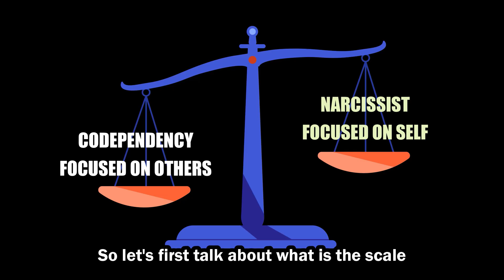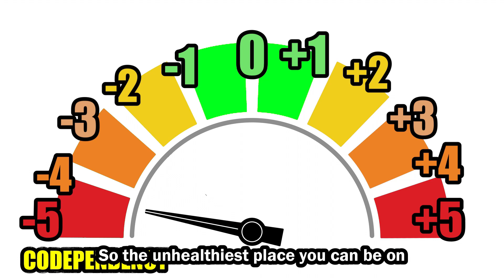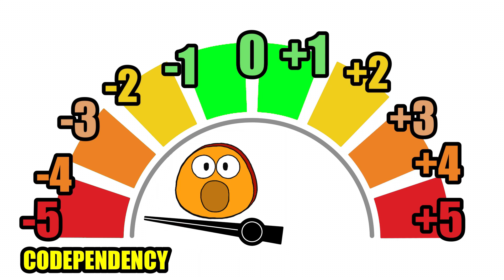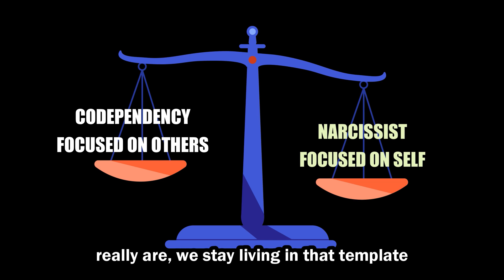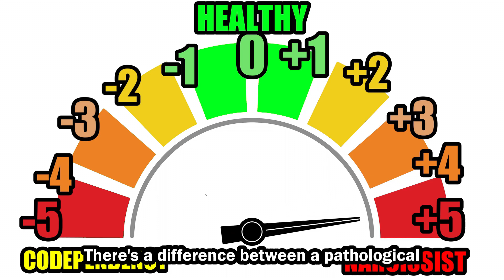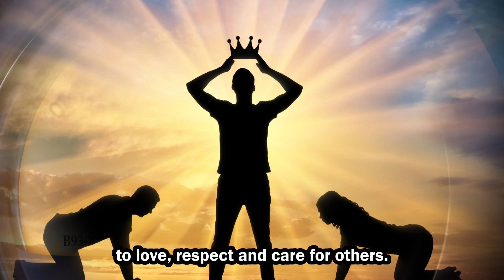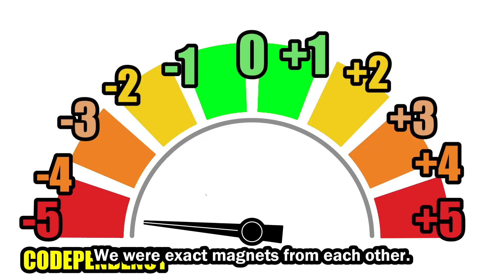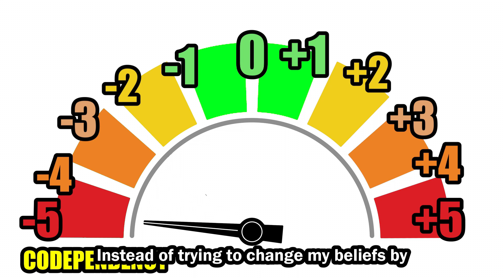There's Narcissism & Codependency: Where Are You on the Scale?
The Narcissism & Codependency Scale: Where are You on the Scale?

In this video, we explore Ross Rosenberg’s Narcissism Scale to help you better understand where you or others may stand. Narcissism is not just a label—it’s a behavior spectrum that can impact our relationships, self-esteem, and emotional well-being. By identifying where we fall on this scale, we can take the first steps toward self-awareness, healing, and personal growth.

Whether you’ve encountered narcissism in others or you’re working to heal from it within yourself, this video is designed to guide you towards reflection and transformation. Remember, healing begins when we acknowledge our patterns and work towards creating healthier relationships.

In this video, you will learn:

• What the narcissism scale is and how it works

 • Signs of narcissistic tendencies

 • How self-awareness can lead to emotional healing

 • Practical steps to manage or heal from narcissistic behaviors

If my videos resonate with you - come join me live weekly in the School of Transformation, which is a monthly membership where I help survivors of emotional trauma learn how to get their minds and bodies working TOGETHER so that we can get 'unstuck' and begin enjoying life as our authentic and best self! Here's the link to see if this might be a good resource for you